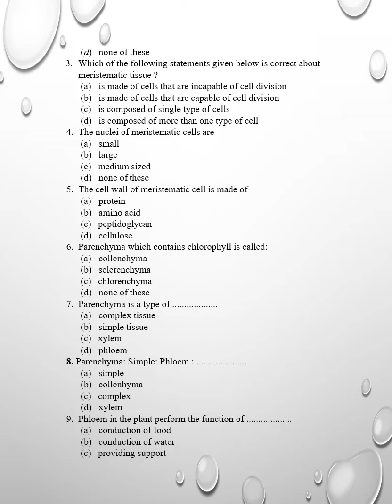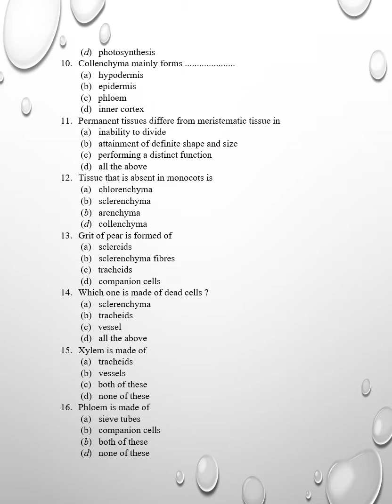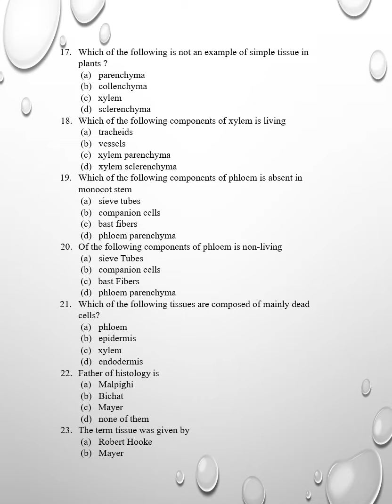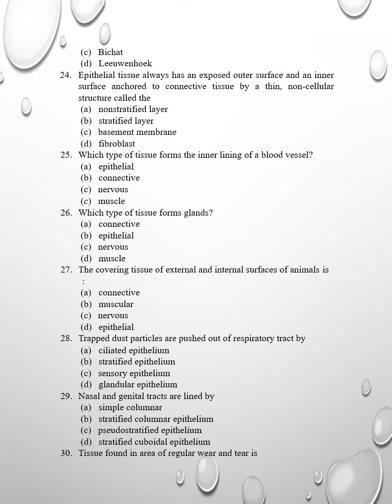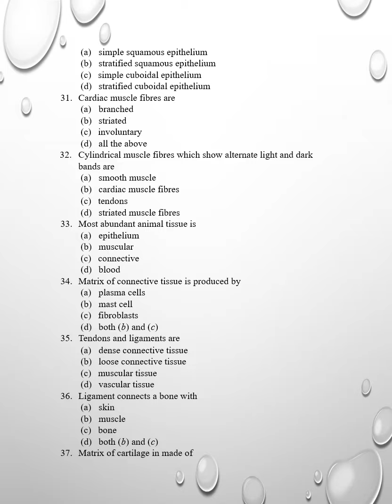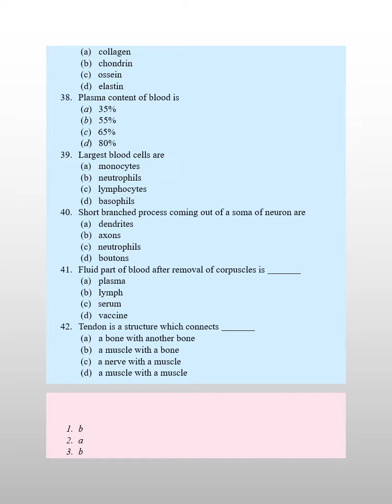IX CBSE BIO VIDEO 7 REVISION TISSSUES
Revision Tissues